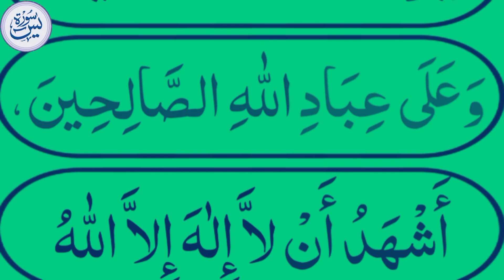Attahiyat Lillahi || Attahiyat and Tashahud word by word || Attahiyat in namaz || Tashahhud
✓Related Topics✓

Attahiyat Lillahi .
Attahiyat and Tashahud word by word.
Attahiyat in namaz .
Tashahhud .
attahiyat lillahi wa salawatu .
attahiyat lillahi wa salawatu namaz .
Tashahhud.
Learn Attahiyat Full.
Tashahhud Recitation.
Al Ayat Recitation.